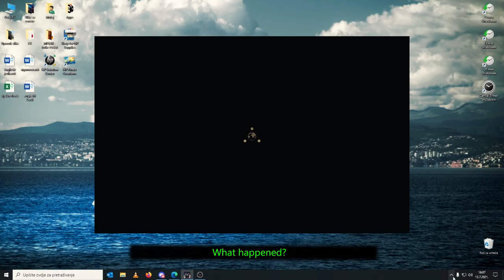First trio raid... (w/ English subtitles) || Escape from Tarkov